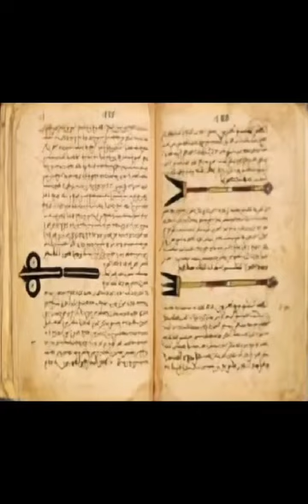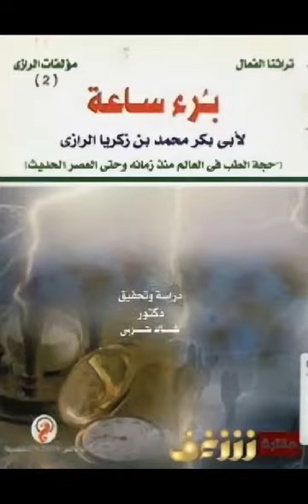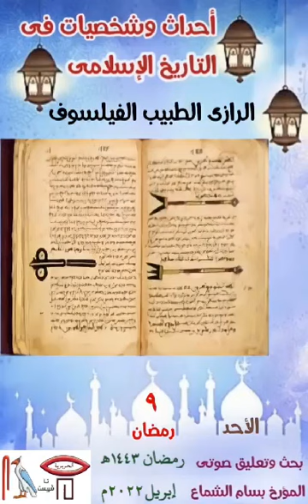٩- الرازى الطبيب الفيلسوف